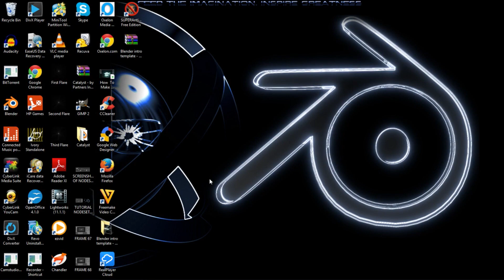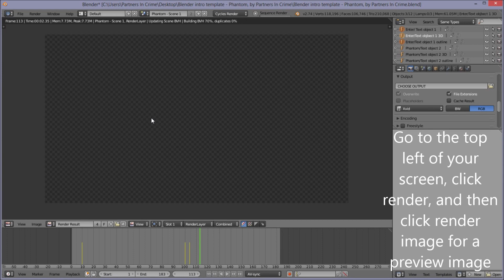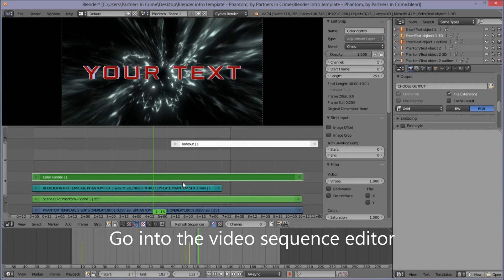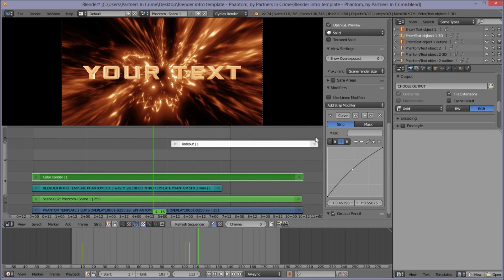FREE Blender intro template – Phantom BLENDER INTRO TEMPLATE WEEK #5 + FULL TUTORIAL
A new free epic Blender intro that's easy to make your own.

Watch the video to see how to edit the template.

Phantom is created in Blender 2.73/2.74 by Partners In Crime and is an epic/cinematic style Blender intro template.

Warptech